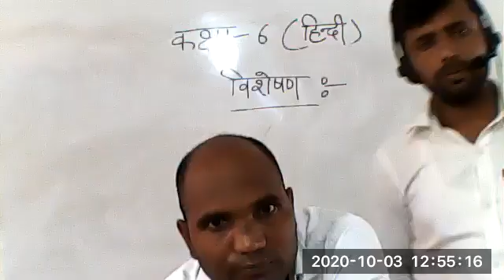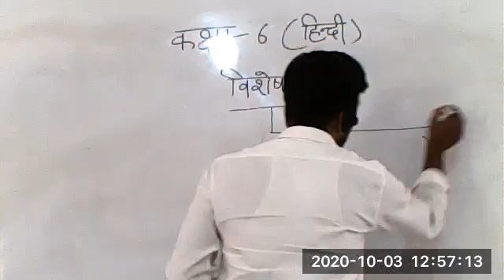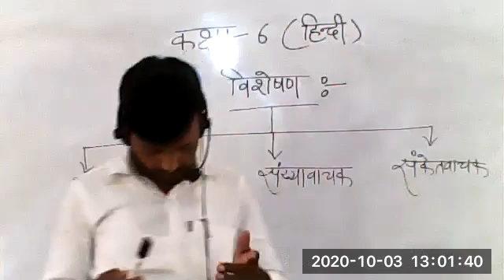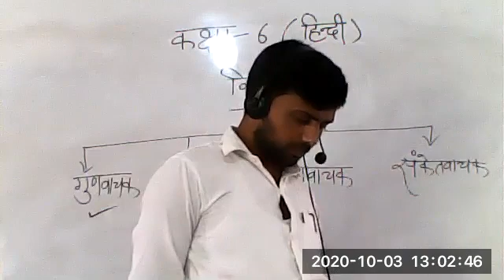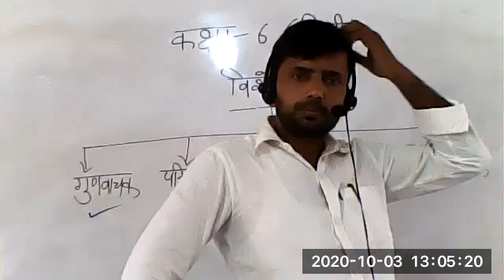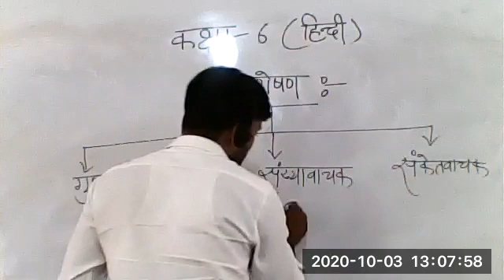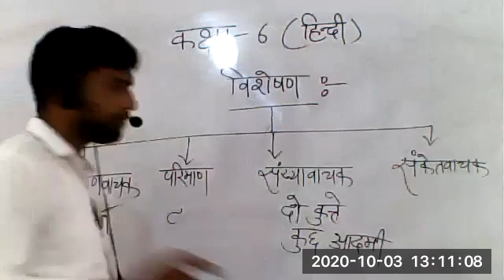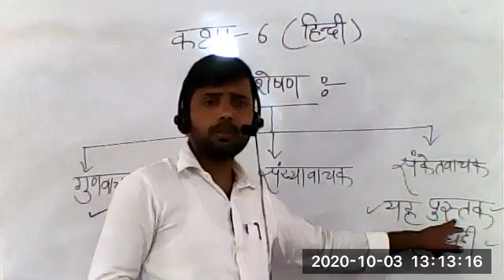HINDI CLASS VI, 3 OCT